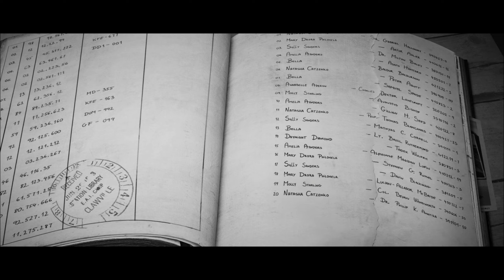The Croc and The Cock︱Chicken Police, Paint it Red [5]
I dig a little too deep in my investigation, and step onto the turf of secrets and schemes. Who is really working together behind the scenes, and will we even survive or be turned into fried chicken.?